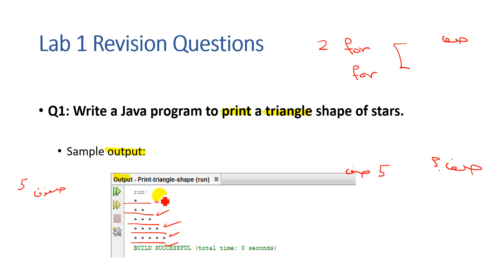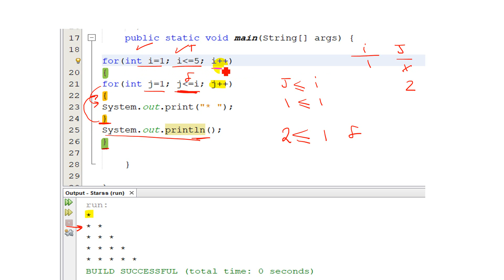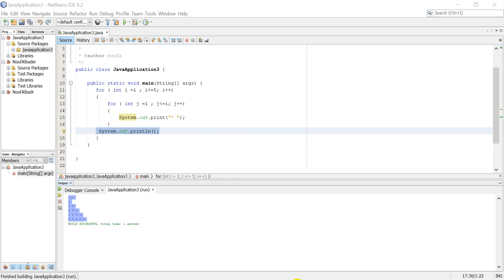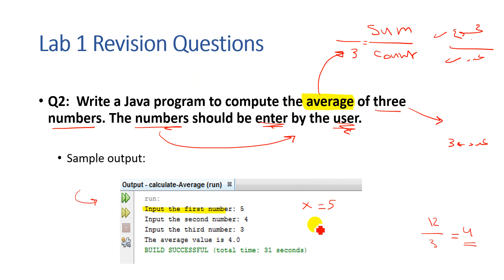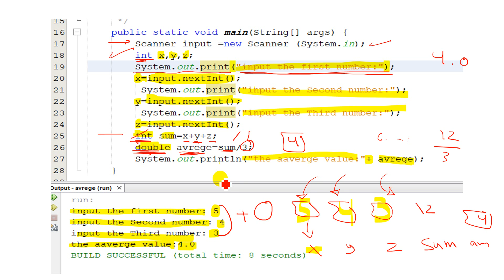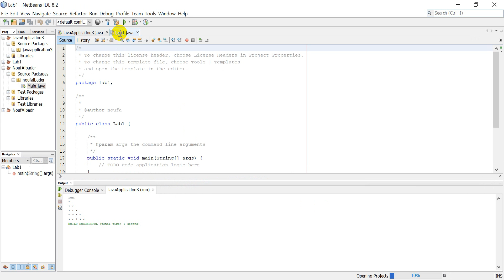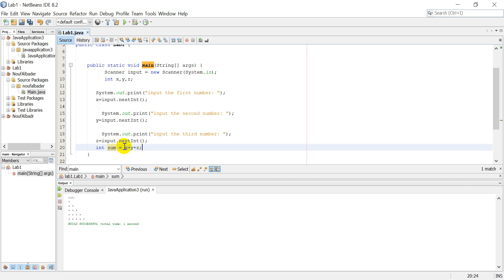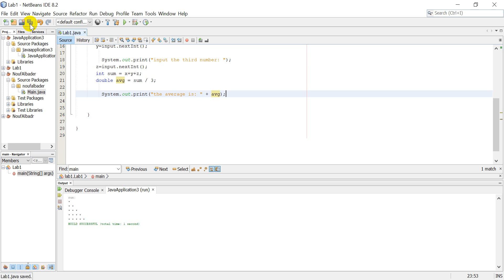LAB1 - Array - part1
Data Structure - هياكل البيانات
جامعة الأميرة نورة
شرح مقرر هياكل البياتات أو تراكيب البيانات CS 212 لكلية علوم الحاسب - PNU
 Course Outline - محتويات المقرر:
 1.Introduction to data structures
 2. Arrays
 3. Recursion
 4. Linked Lists
 5. Stacks and queues
 6. Trees
 7. Graphs
 8. Hashing
 يهدف المقرر إلى فهم طريقة حفظ البيانات بطريقة منظمة داخل الكمبيوتر لجعلها تستخدم بكفاءة.